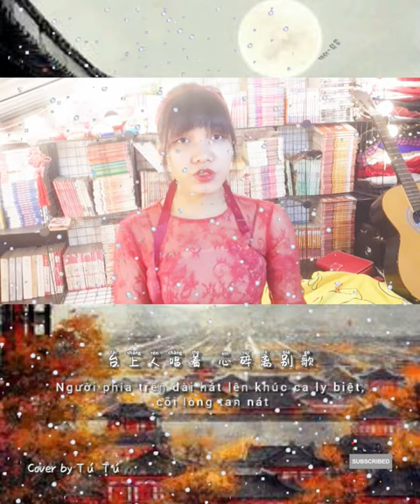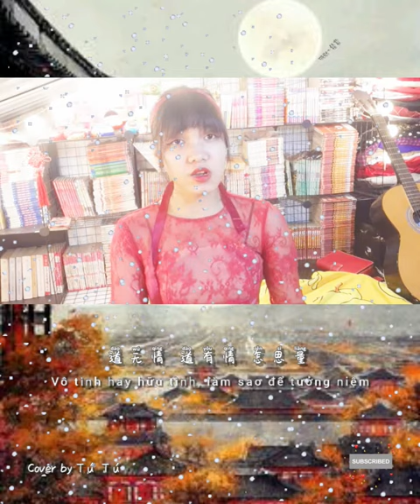Cover: Xích Linh- Hita/ 赤伶- Hita/ by Tú Tú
Song: [Vietsub+Pinyin] Xích Linh - Chấp Tố Hề || 赤伶 - 执素兮【動態歌詞Lyrics】(抖音/TikTok full)

Lyrics:
台下人走过 不见旧颜色
tái xià rén zǒuguò bùjiàn jiù yánsè
Phía bên dưới đài, người kẻ qua lại nhưng chẳng trông thấy được gương mặt xưa

台上人唱着 心碎离别歌
tái shàng rén chàngzhe xīn suì líbié gē
Người phía trên đài hát lên khúc ca ly biệt, cõi lòng tan nát

情字难落墨 她唱须以血来和
qíng zì nán luòmò tā chàng xū yǐ xuè lái hé
Thật khó để viết lên chữ tình, nàng phải dùng máu để cất lên tiếng hát

戏幕起 戏幕落 终是客
xì mù qǐ xì mù luò zhōng shì kè
Tấm màn sân khấu kéo lên rồi lại hạ xuống, cuối cùng thì ai sẽ là khách nghe ?

戏一折 水袖起落
xì yī zhé shuǐxiù qǐluò
Hí một khúc, tay áo nâng lên hạ xuống

唱悲欢唱离合 无关我
chàng bēi huān chàng líhé wúguān wǒ
Dù hát buồn vui li hợp cũng đều chẳng liên quan đến ta

扇开合 锣鼓响又默
shàn kāi hé luógǔ xiǎng yòu mò
Quạt mở rồi lại khép, tiếng trống vừa rồi còn vang dội mà nay lại yên lặng

戏中情戏外人 凭谁说
xì zhōng qíng xì wàirén píng shéi shuō
Tình trong kịch, người ngoài cuộc ai có thể nói

惯将喜怒哀乐都藏入粉墨
guàn jiāng xǐ nù āiyuè dōu cáng rù fěn mò
Đã quen đem hết hỉ nộ ái ố hòa vào lớp phấn son

陈词唱穿又如何 白骨青灰皆我
chén cí chàng chuān yòu rúhé báigǔ qīnghuī jiē wǒ
Hát mãi những câu chuyện cũ thì sao? Có thành xương trắng tro tàn thì vẫn là ta

乱世浮萍忍看烽火燃山河
luànshì fú píng rěn kàn fēnghuǒ rán shānhé
Thời thế loạn lạc, thân như bèo dạt đành phải nhẫn nhịn nhìn khói lửa thiêu đốt non sông

位卑未敢忘忧国 哪怕无人知我
wèi bēi wèi gǎn wàng yōu guó nǎpà wú rénzhī wǒ
Cho dù thân phận thấp hèn nhưng chưa từng quên nỗi lo nước nhà, dù chẳng ai biết đến ta

你方唱罢我登场
nǐ fāng chàng bà wǒ dēngchǎng
Người hát ở phương nào,  ta cũng có thể nghe thấy

莫嘲风月戏 莫笑人荒唐
mò cháo fēngyuè xì mò xiào rén huāngtáng
Chớ cười khúc hí phong nguyệt, chớ cười người hoang đường

也曾问青黄 也曾铿锵唱兴亡
yě céng wèn qīng huáng yě céng kēngqiāng chàng xīngwáng
Cũng từng hỏi Thanh Hoàng, từng hát vang khúc hưng vong

道无情 道有情 怎思量
dào wúqíng dào yǒuqíng zěn sīliang
Vô tình hay hữu tình, làm sao để tưởng niệm

道无情 道有情 费思量